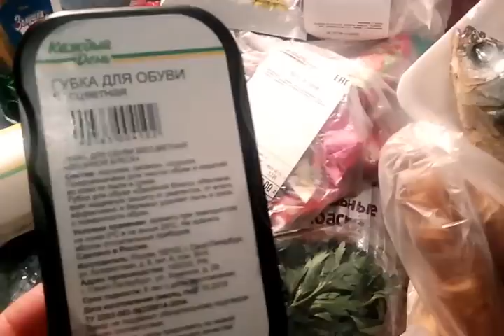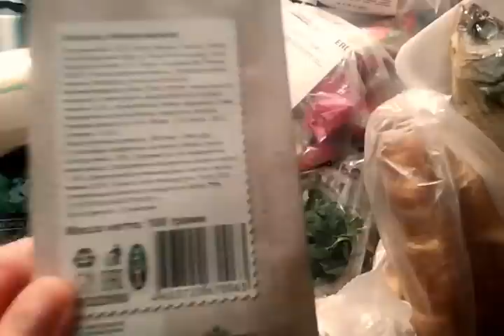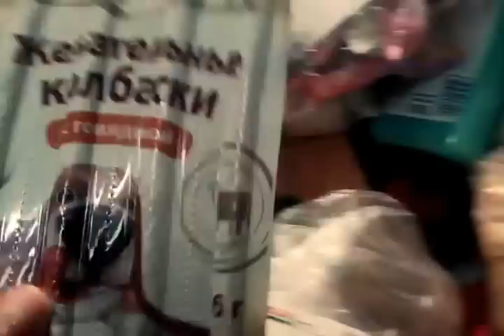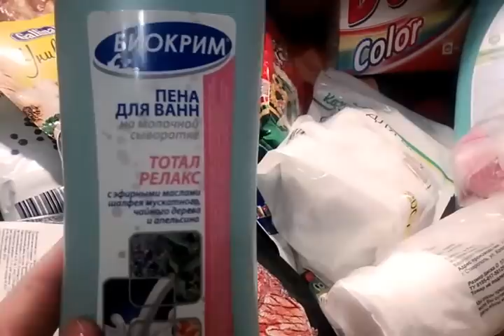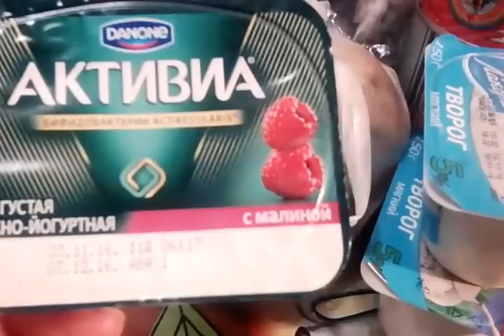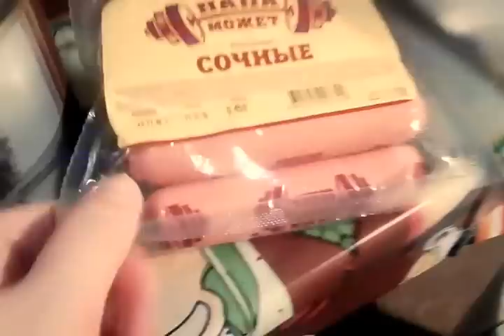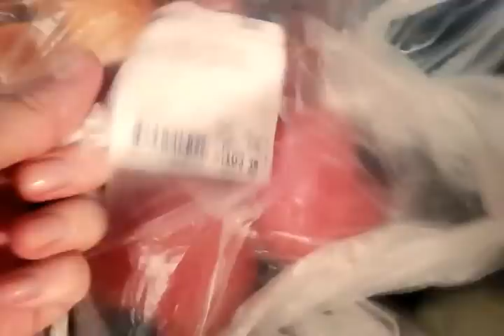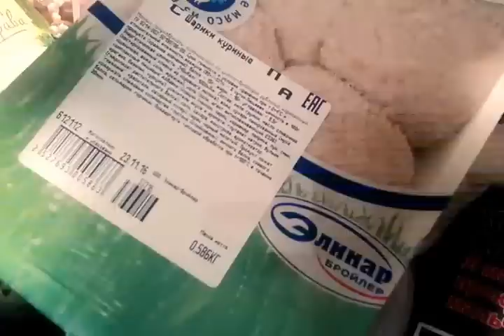Покупки АШАН 26 ноября 2016/НОВИНКИ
Чек 4456 р.

мюнхенские колбаски каждый день мне не понравились.
Хурма сильно вяжет.